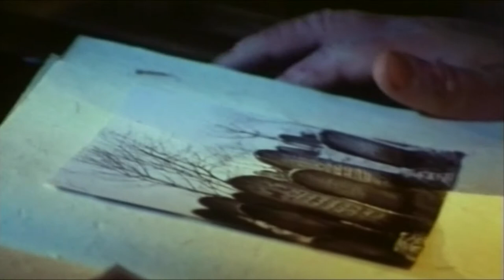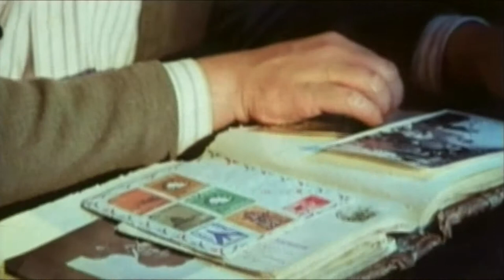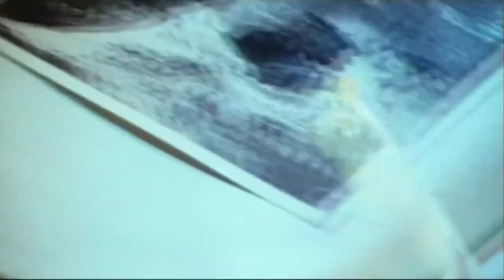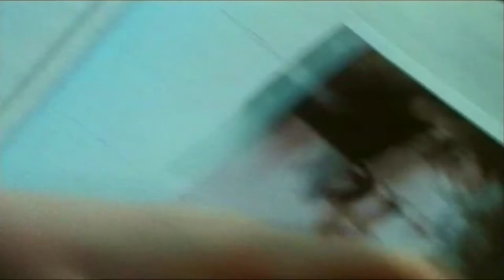Crematory - Tears of Time (HD)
World Hits (Rock Music)